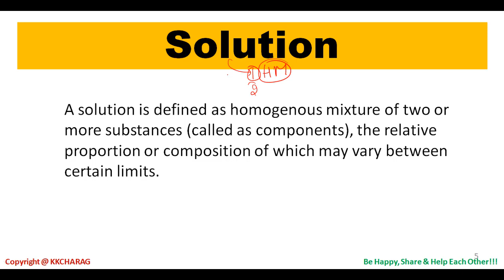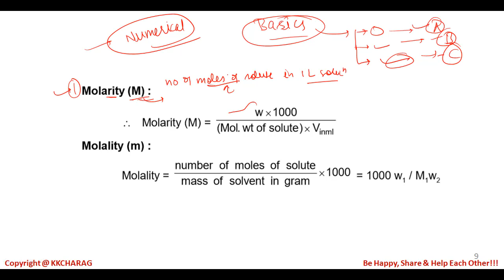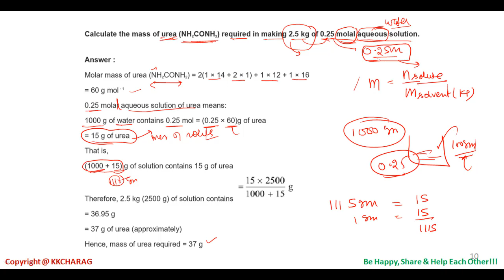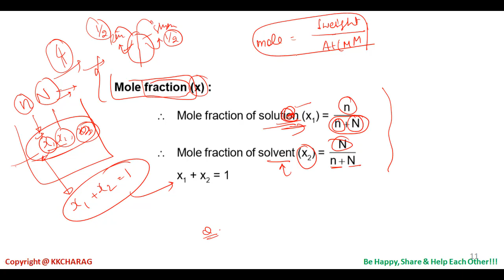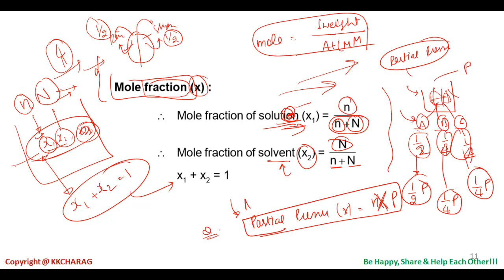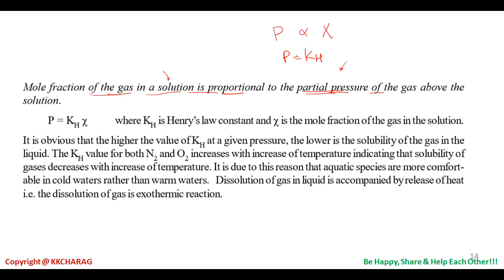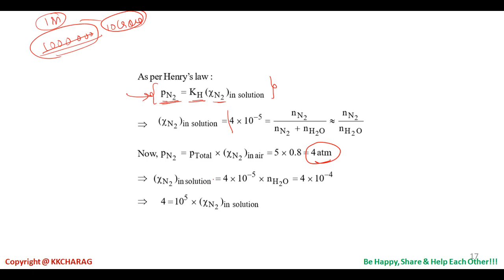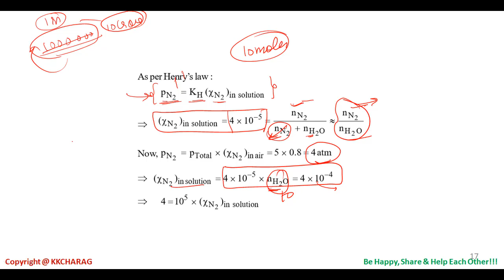L2 |Solutions By Krishan Sir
solutions henrylaw chemistry L1 |Solutions By Krishan Sir

jeemains2020 jeenews jeeformcorrection Breaking News:-JEE Form Correction by NTA

jeemainsexam2020 | JEE MAINS 2020 Strategy for last 30 Days

Jabalpurschools Top CBSE Schools of Jabalpur

Jeemains2020postponed JEE Mains Postponed
ResonanceKota ReliableVsAllen AllenKota Kotacoaching Reliable is a Sub Unit Of Allen Coaching

jeemainsapril2020 jeemainsfrom2020 jeemainscollege2020 How to fill form Jee Mains 2020

JeeMains2020 TopNitCollege NIT TRICHY FULL Review|Fee|Hostel|Campus|Placement

College based on Jee mains 2019 Percentile | NIT /IIIT/BITS/NSIT/DTU/
jee2020 Paper Review How to Study for April 2020
NeetCollegeVsMarks2019 State Wise College
For PDF
Join Telegram -RACEIIT/NEET
Message at -@kkkcharag
Download Telegram & Join Grp
@RACEIIT/NEET

👉 Assignment Questions
👉 Daily Updates
👉DPPs Photo
👉Live Chat & Guidance

RACEIIT/NEET:
Click on Below Link & Like page For regular Up dates
Paper Pdf
Questions
Tips & Strategy

For Pdf  downloadTelegram-RACEIIT/NEET
Message at -@kkkcharag

CrashCourse :-
DAILY PRACTICE PROBLEMS